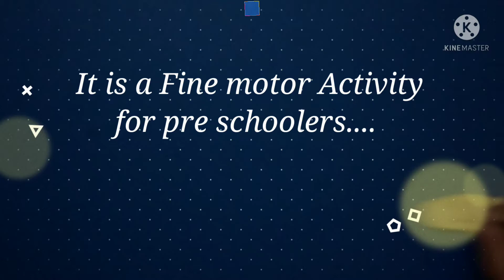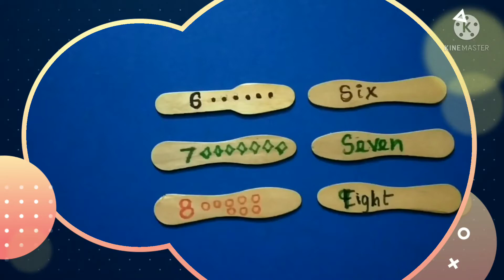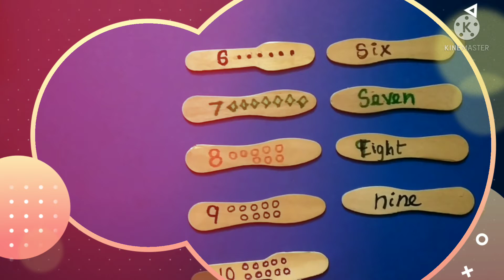Fine motor activities || toodle ||activities for kids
This is a fine motor activities video for early learners.
This video is helpful for preschool kids with help of simple things.

finemotoractivity, finemotorskills, toodle

🌺🌺. Watch. Learn. Enjoy…….🌺🌺